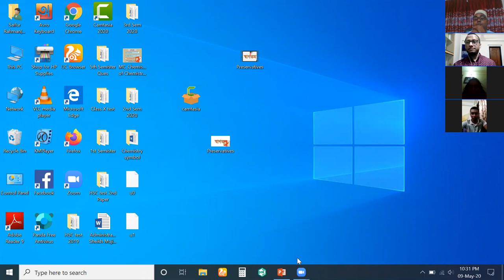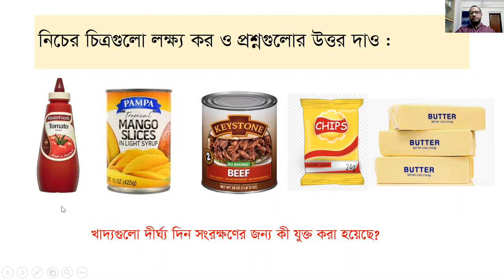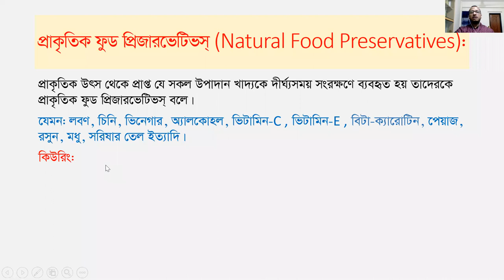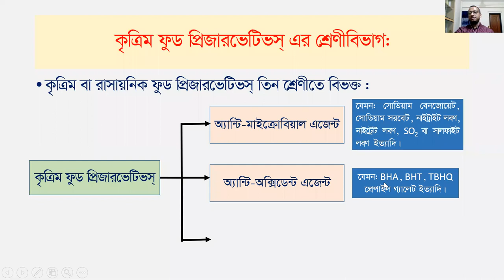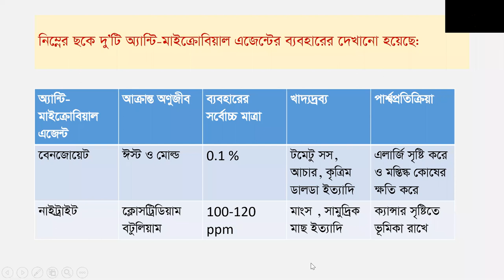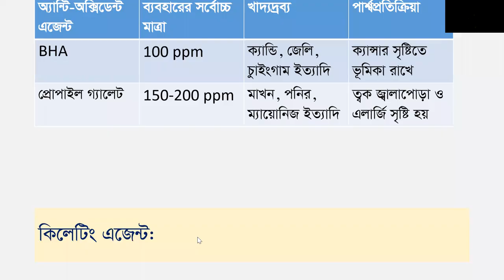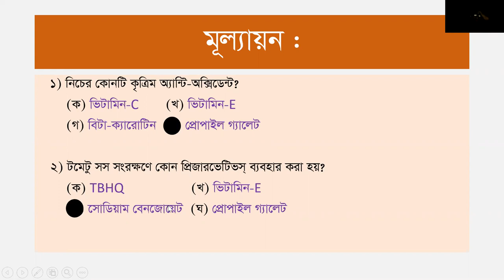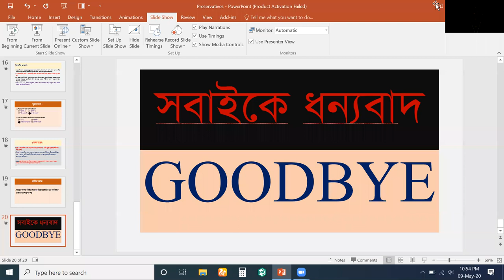কুমিল্লা শিক্ষাবোর্ড মডেল কলেজ।অনলাইন ক্লাস।১১’শ ও ১২’শ শ্রেণি।মো: সাইফুর রহমান।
বিষয়: রসায়ন